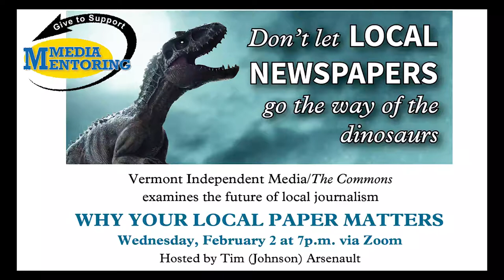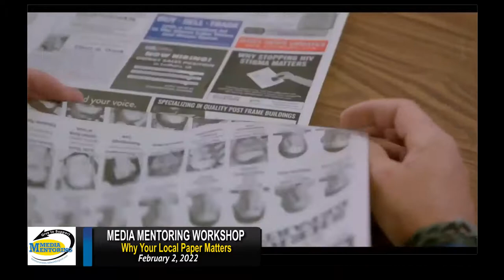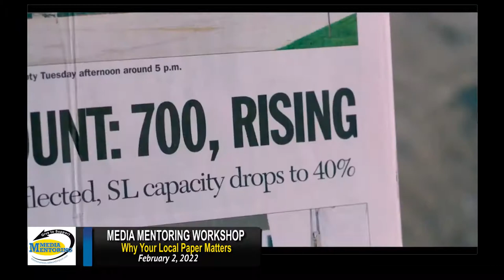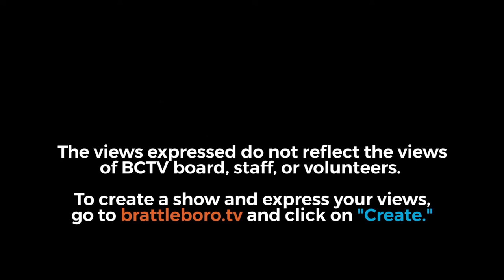The Future of Local Journalism – Why Your Local Paper Matters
Panel discussion with Vermont publishers and editors, along with Pulitzer Prize winning editor of Storm Lake Times. The discussion previews the screening of the award-winning documentary Storm Lake presented by Middlebury News Filmmakers Festival at Next Stage Arts on Friday, February 4 at 7:00 p.m. The film poses the question ‘Does American democracy survive without the backbone of independent local journalism.

According to the New York Times over the last 15 years, more than 1 in 5 newspapers has closed. Readers across the country told the Times in a 2019 survey how they were affected by the decline of local news: “Our community does not know itself.”